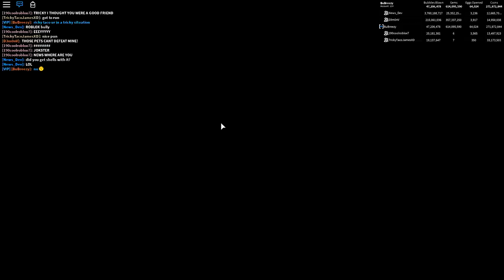SHE TRADED ME A SUPER *RARE* PET AND THEN THIS HAPPENED!! | ROBLOX BUBBLEGUM SIMULATOR [UPDATE 18]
Today its a Balloon and Water egg special, featuring the new secret pet "sea star" angler fish and jellyfish pet are absolutely insane!!

--Credits--

Music & Sounds:
Epidemic Sounds